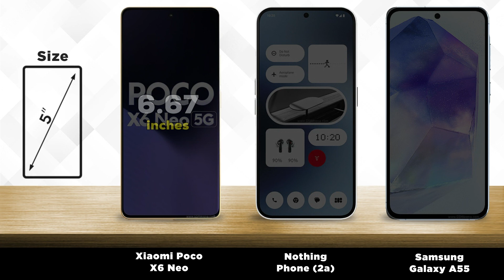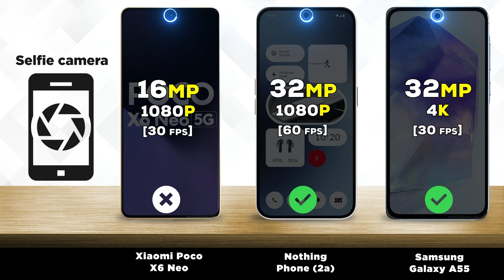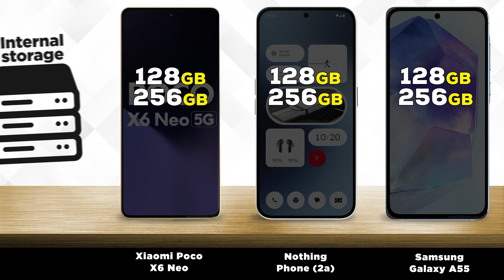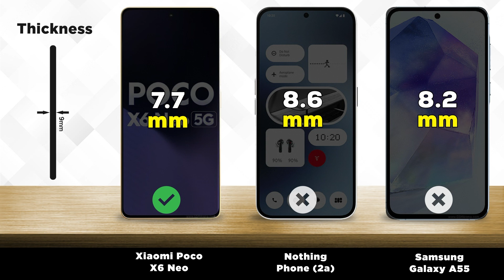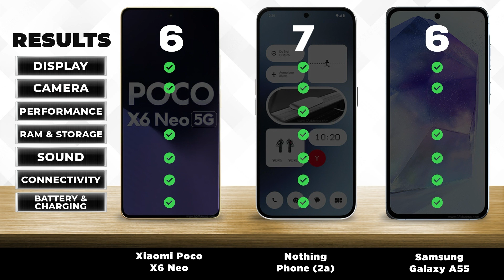Poco X6 Neo vs Nothing Phone 2a vs Samsung Galaxy A55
🔥We compared 2 smartphones in detail: the Samsung Galaxy A55 5G released on March 11, 2024 with a 6.6" screen and an Exynos 1480 chip, against the 6.7-inch Nothing Phone (2a), which has a MediaTek Dimensity 7200 Pro processor. Below you will find characteristics, tests, strengths and the weaknesses of each gadget.

📱Reasons to choose Samsung Galaxy A55 5G
Availability of a slot for MicroSD memory cards up to 1024 GB
Housing protection against water according to IP67 standard
Uses faster LPDDR5 memory
Slow motion recording at 240 FPS
Faster drive type - UFS 3.1 vs UFS 2.2
9% faster in GeekBench 6 single-core test – 1158 and 1058 points
The front camera records video in 4K
eSIM support

📱Reasons to choose Nothing Phone (2a)
Availability of 2 slots for SIM cards
Supports more powerful charging (45W vs 25W)

0:00 - Intro
0:08- Display
0:43 - Camera
1:35 - Performance
2:09- Battery
3:14 - Design
3:49 - Launch date
4:00 - Results